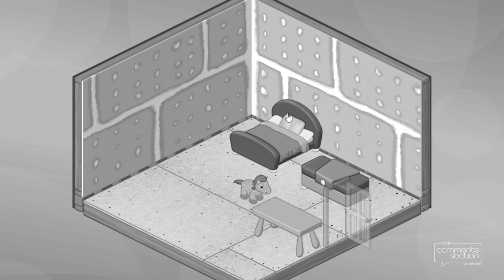Why Are TikTokers Playing Webkinz In 2024?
I have a confession: I’ve never played Webkinz before. So, my producer—who can’t believe I missed out on this piece of Gen Z culture—decided to get me my very own Webkinz so I can finally experience what all the hype was about. Let’s dive in.

Listen to The Comment Section now on Spotify!